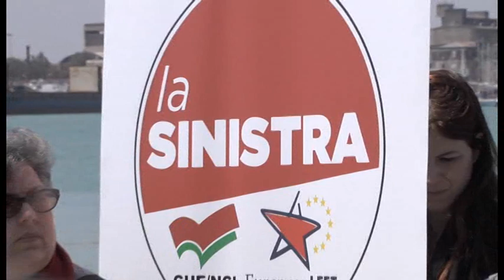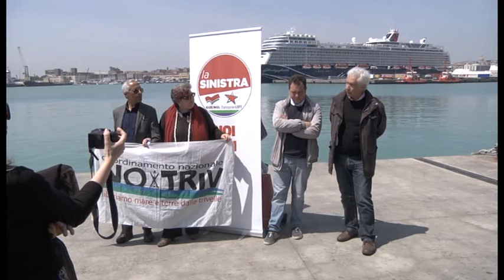ELEZIONI EUROPEE: LA SINISTRA PRESENTA CANDIDATI SICILIANI